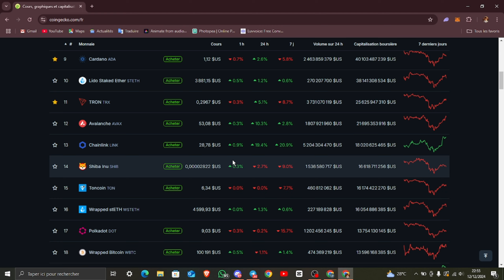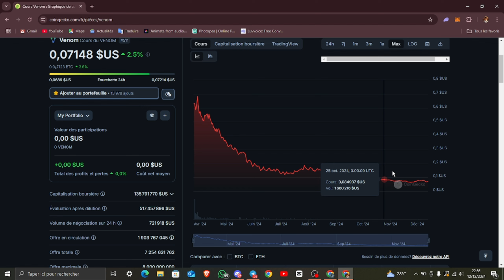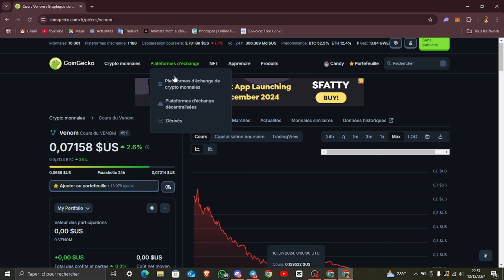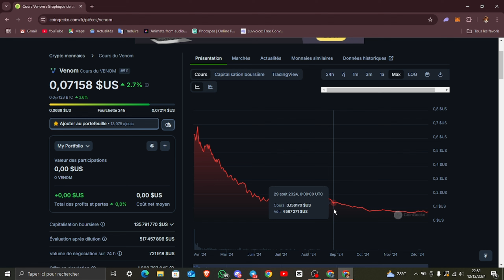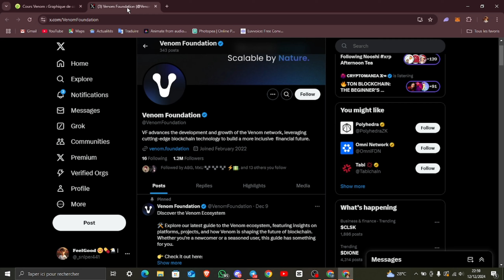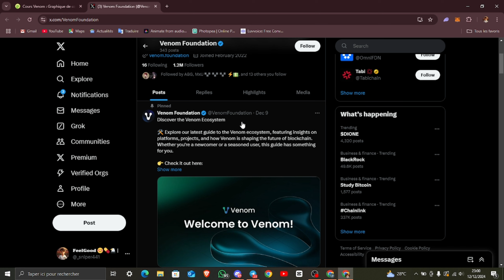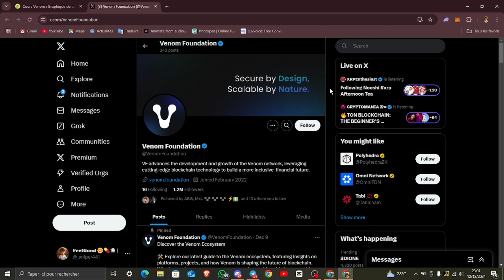Le potentiel de faire x100 avec cette crypto cachée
Dans cette vidéo je vous explique comment venom peut te faire multiplier ton capital par 100 Bon visionage